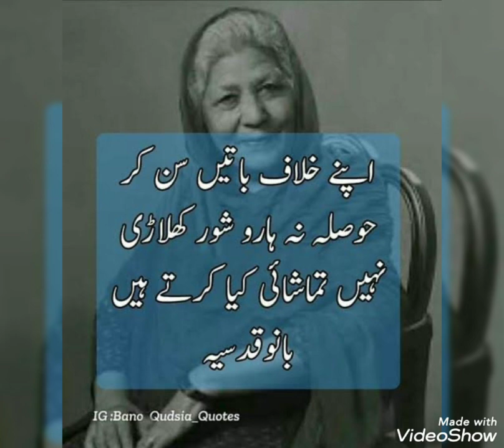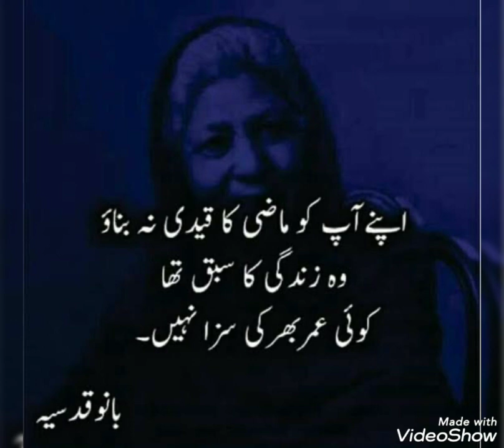true lines about Life/true lines about love 💕/true lines status/true lines for whatsapp status